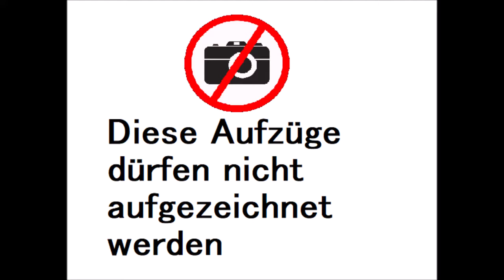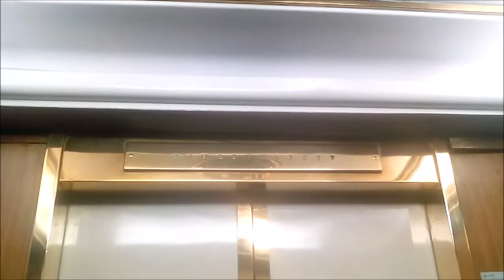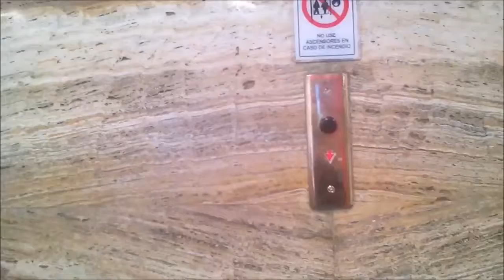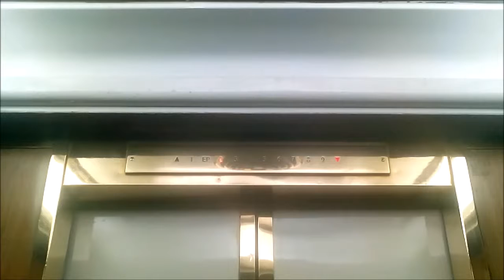Alte Aufzüge OTIS Aus dem Gebäude des Santander Bank Office